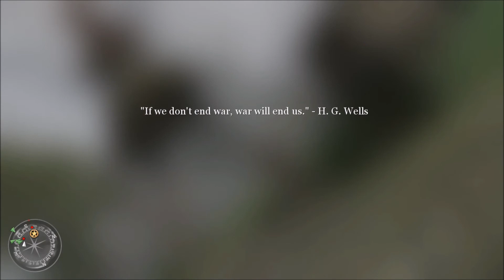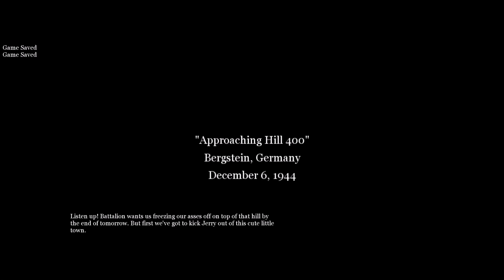Call Of Duty 2 |DEFENDING A FARMHOUSE| (Part 18)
On this episode of Call Of Duty 2, our British forces arrive in the battlefield where they must fight off the Germans at a farmhouse. The British forces must defend themselves against a huge wave of German soldiers before Allied reinforcements arrive.